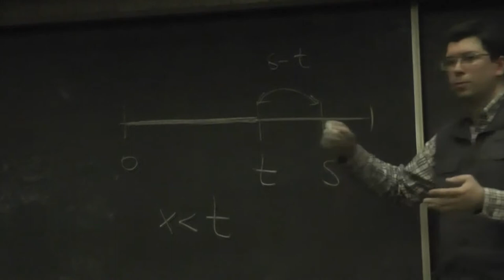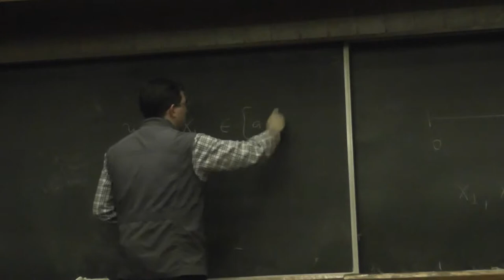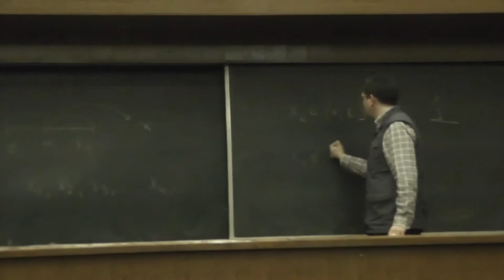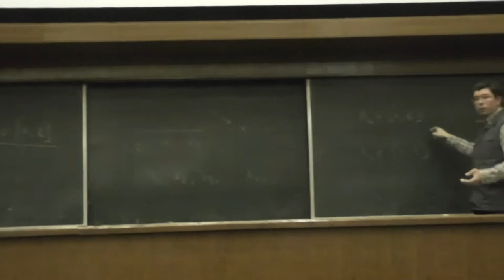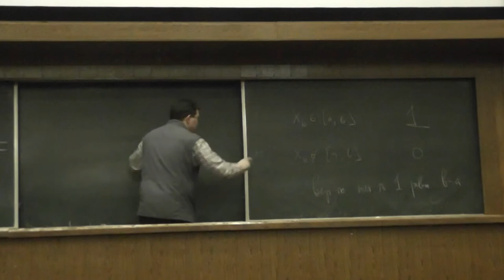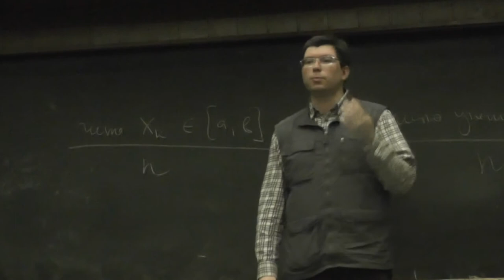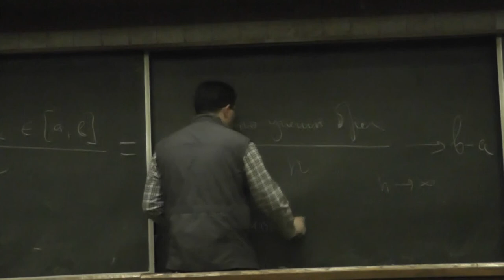10 Явно определённая и случайно распределённая на отрезке последовательность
Существует ли явно определённая и при этом случайно распределённая на отрезке последовательность?
Закон больших чисел.